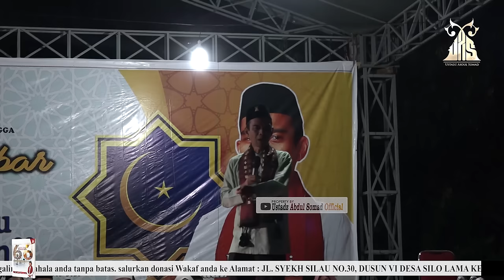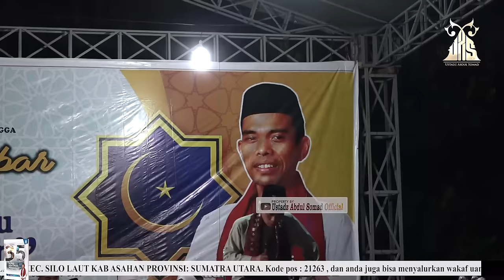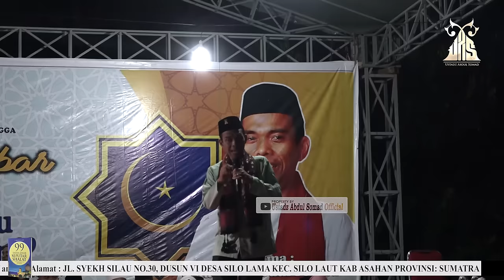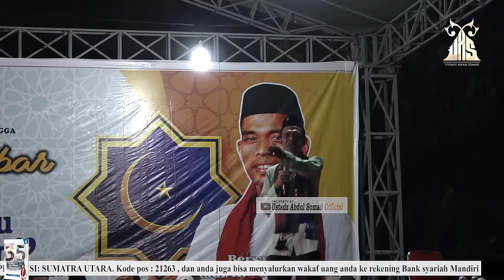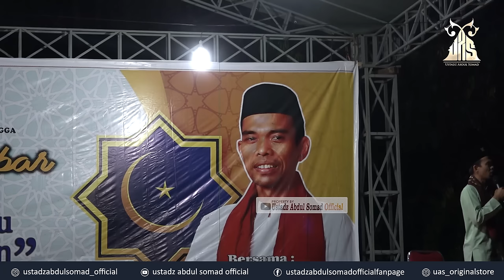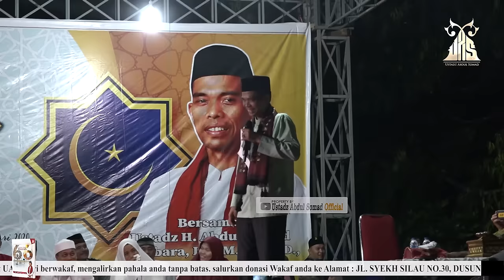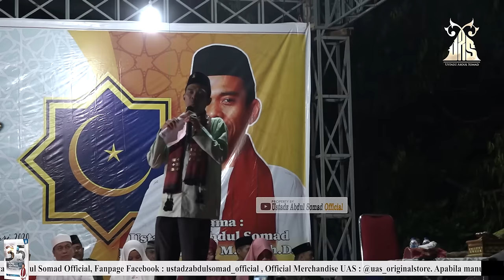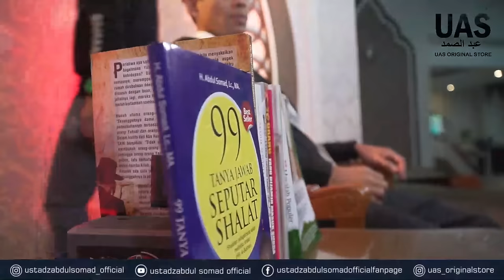71 HARI MENUJU BULAN RAMADHAN | Lingga, Kepulauan Riau | Ust. Dr. Abdul Somad, Lc., MA